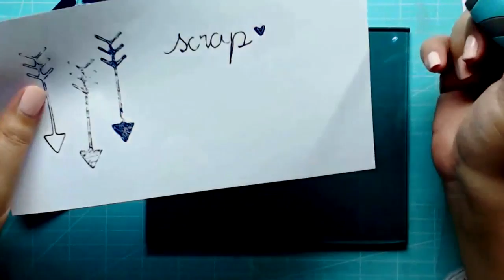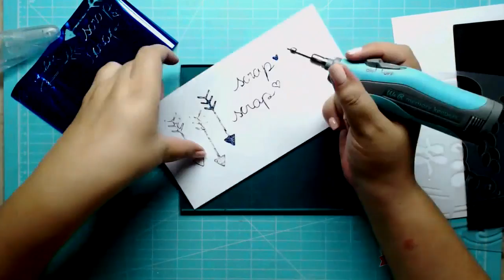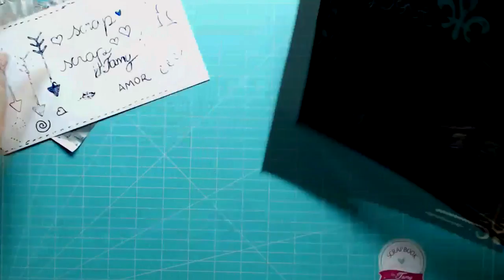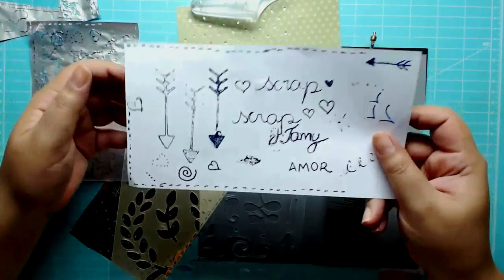Caneta que aplica FOIL sem laminadora! HeatWave foil pen - Scrapbook by Tamy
♥❀♡ Canal Parceiro ♡❀♥
♥ Lilipop Carimbos

Olá ♥ como está tudo por ai??
Já conhecem a Heat Wave? é uma caneta que faz a aplicação do foil, com ela você pode escrever, desenhar, rabiscar e o que mais sua imaginação mandar!!
 Você aplica foil onde quiser, e tem varia cores também.
Espero que gostem do vídeo, te desejo uma semana abençoada e muito produtiva Beijinhos.

CRÉDITOS:
Intro: Wing Produções
Direção e apresentação: Tamires Giroto